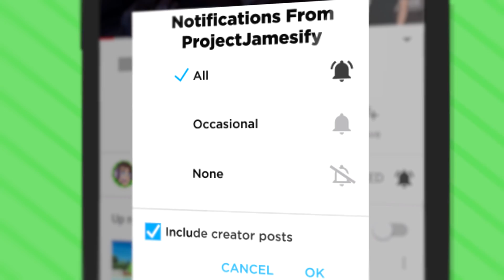VIRTUAL REALITY ZOMBIES vs MULTIPLAYER SQUAD IN PAVLOV VR (Pavlov VR Multiplayer Funny Gameplay)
Virtual Reality Zombies vs Multiplayer Squad in Pavlov VR!